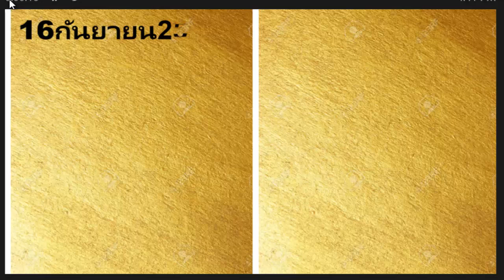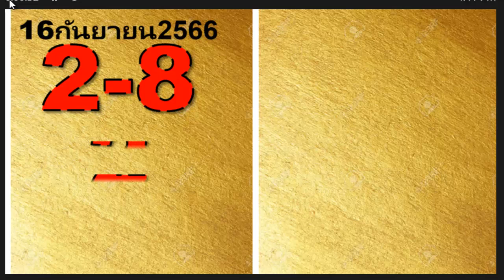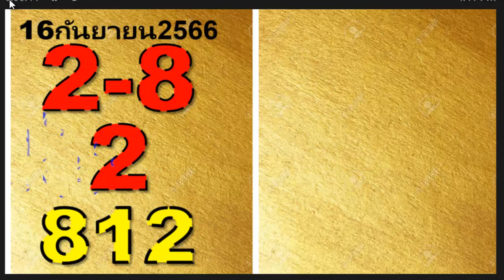ถ่ายทอดสดหวย 01 ตุลาคม 2566 รับชมการออกรางวัลสลากกินแบ่งรัฐบาล